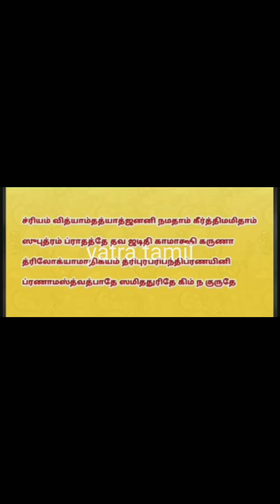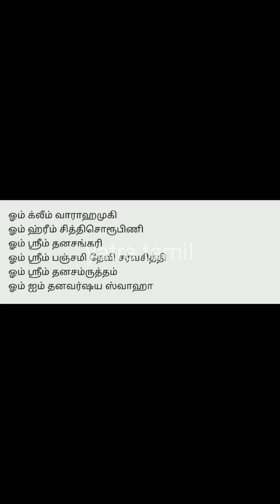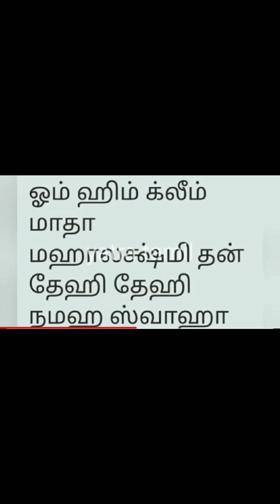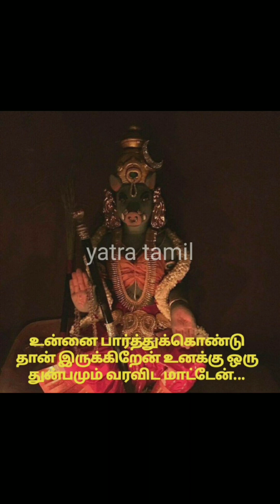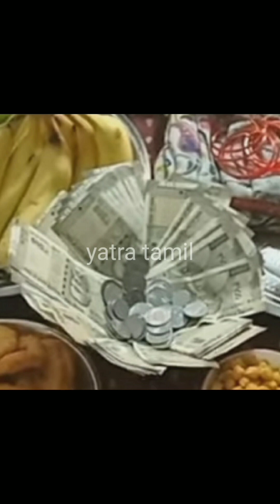சக்தி வாய்ந்த வராகி அம்மன் பரிகாரங்கள் வாழ்வில் செய்ய வேண்டிய பரிகாரங்கள்🕉🕉பரிகாரம் @yatra tamil